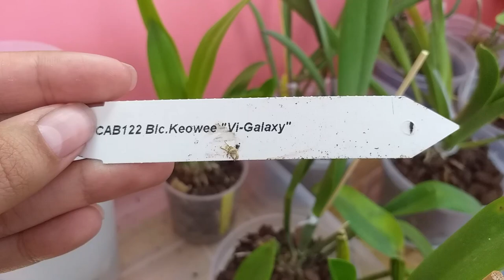Обзор орхидей по возвращению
Я уже дома. И в моем орхидейном садике много новостей. Так что на этой неделе выйдет много новых видео. Ура! 🥳

Исполнитель: Owl City
Альбом: Ocean Eyes
Дата выпуска: 2009 г.
Автор песни: Адам Янг, Мэтт Тиссен